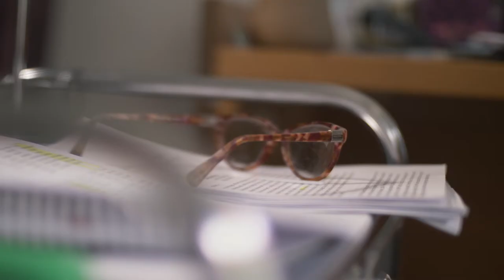Untangling Frailty: Consumer Perspectives on Frailty and Ageing (Short Clip Version)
Dr. Mandy Archibald with the Centre of Research Excellence in Frailty and Healthy Ageing (NHMRC) co-produced this short documentary clip, with filmmaker Justin Broughton and an advisory panel of consumers, clinicians and academics in South Australia. The clip showcases the experiences and perspectives of older persons in South Australia related to ageing and frailty, and is a short version of a longer educational and awareness documentary for older persons and their carers interested in frailty prevention, management, and healthy ageing.